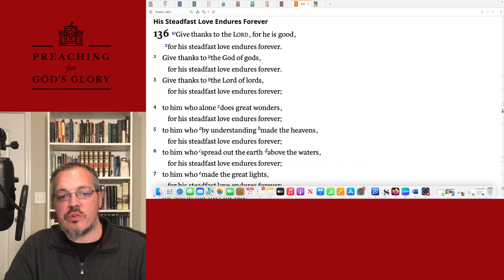Nothing to be Grateful for? | Daily Devotional, Verse of the Day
Truth Nugget from Psalm 136 about Gratefulness.

Grab a Hoodie, T-Shirt, Mug or Hat to share your love of God's Word with the world!

Love Offering:
If you feel led to support financially:

Podcasts: Truth Transforms and Truth Nuggets
Copyright Information:
The copyright of this video belongs to Adam Markley.